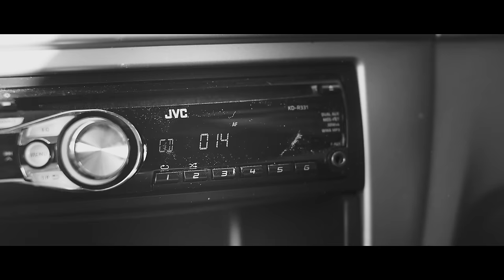Sasha McVeigh - When I'm Over You (Official Video)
Introducing the official music video for "When I'm Over You". This song is very special to me and the video captures it the way I always hoped it would!

Directed by: Wind Up World Films